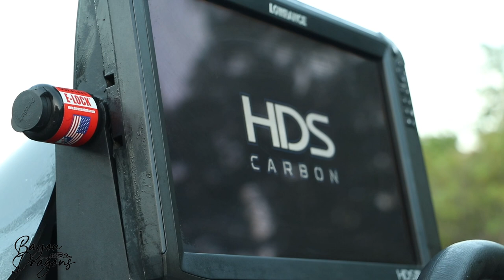Bass Fishing Lake Sam Rayburn in Texas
Come hang with Matt and Drake for a weekend at Lake Sam Rayburn. Renowned in Texas for its great fishing and recreation, Lake Sam Rayburn is certainly a hot destination for a good time and good vibes!

NEW PODCASTS WEEKLY ON APPLE AND SPOTIFY